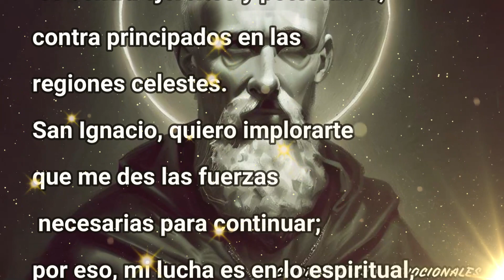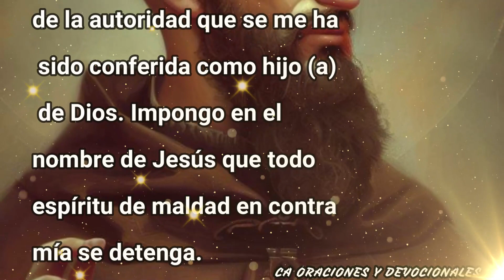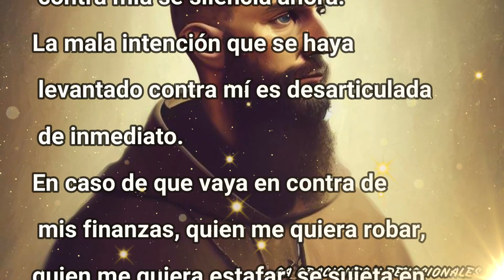ORACION A SAN IGNACIO DE LOYOLA || ORACIÓN DE PROTECCIÓN